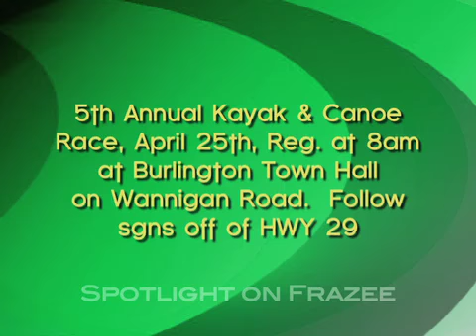Spotlight on Frazee 4 13 15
Frazee Earth Day Proclamation and Canoe and Kayak Race Preview